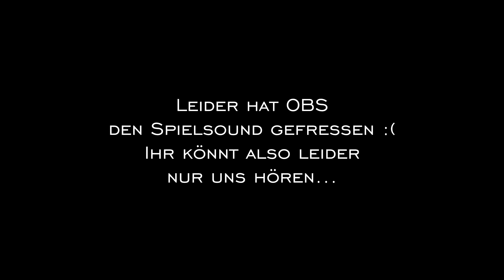The Evil Within 2 :: E016 // Obacht vor Wichsfresse :: Lets Play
:: Let´s Play Together The Evil Within 2 ::

The Evil Within 2 :: E016 // Obacht vor Wichsfresse

Immer Sonntags, Dienstags und Donnerstags 16:30 für euch!

Sebastian geht es beschissen - echt beschissen. Der Verlust seiner Frau und Tochter haben ihn schwer gezeichnet. Die abendlichen Barbesuche sind Teil der Flucht vor der Realität, doch auch dort kann er seinen Albträumen nicht entkommen.

Drei Jahre nach dem ersten “Vorfall” trifft er dort auf Juli Kidman. Was Juli ihm eröffnet, klingt für ihn zuerst wie ein schlechter Scherz: Lily lebt…

Sie ist an den STEM angeschlossen - doch nun verschwunden. Es ist nun seine Aufgabe sie wieder zurück zu holen, sich wieder in die Tiefen zu stürzen.. doch dieses mal kann er sich wehren

By: Bethesda & Tange Gameworks @2017